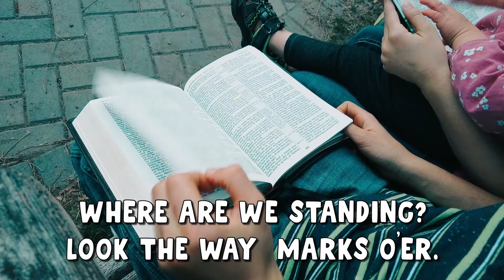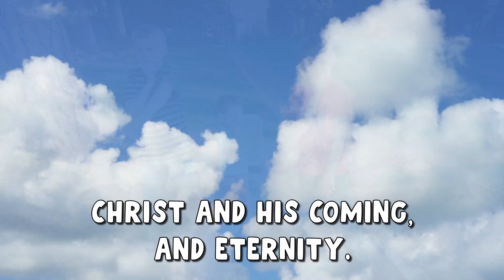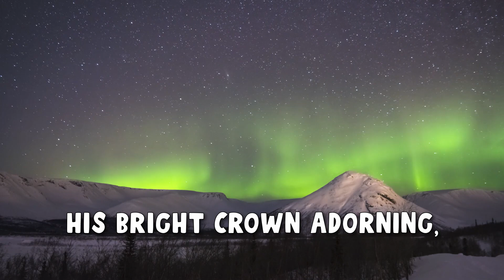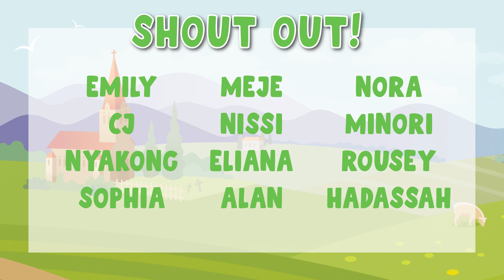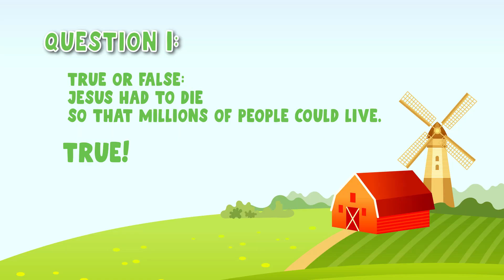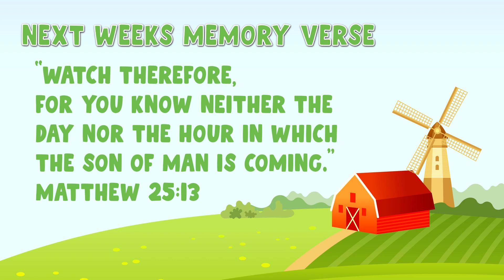Sabbath School | Episode 57 - Signs of Jesus' Coming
Welcome to Sabbath School! This video corresponds with My Bible First Kindergarten and Primary Lesson 17 Year C, Quarter 2 - Signs of Jesus' Coming

Don’t forget to listen to our daily devotional podcast!

Memory Verse for this week: “Watch therefore, for you know neither the day nor the hour in which the Son of Man is coming.” Matthew 25:13

Acknowledgements:
My Bible First for use of their Bible Lesson curriculum.
AudioVerse for partnering with us and supporting our ministry.
Village Church for use of their facilities and equipment.
Lindsey Mills for writing and performing our Starting With Jesus Theme Song.

Thanks to:
Michelle Coy – Bible Story
Ruthie Reeves – Sabbath School Leader, Music
Michigan Friends - Music
Eugene Prewitt – Sharing Time
Michael Nelson - Memory Verse
Amy, Michael, & JJ - Activity Time